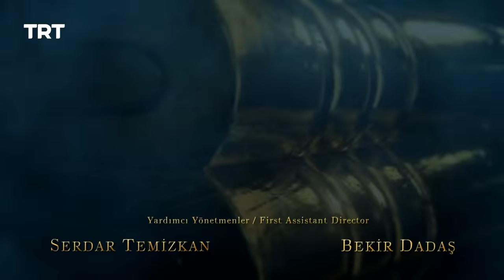Payitaht Sultan Abdulhamid | Season 1 | Episode 79